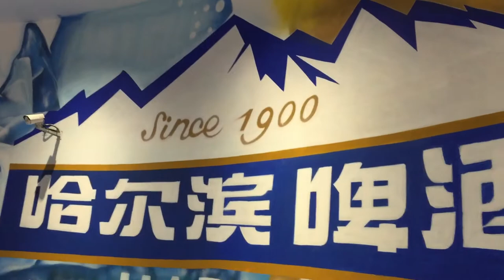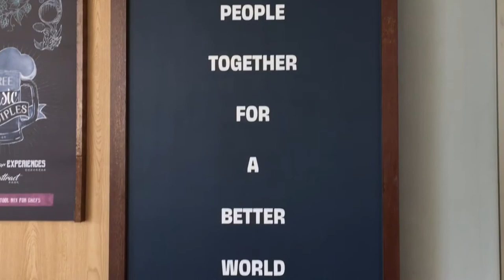[Harbin] Harbin Beer Museum